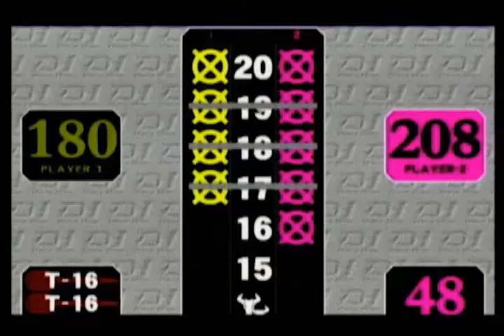darts【J-STUDIO】スローモーションで見るダーツスローのフォーム解析 2008年 ASAHI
★Pickup Player★
滝沢あさひ選手